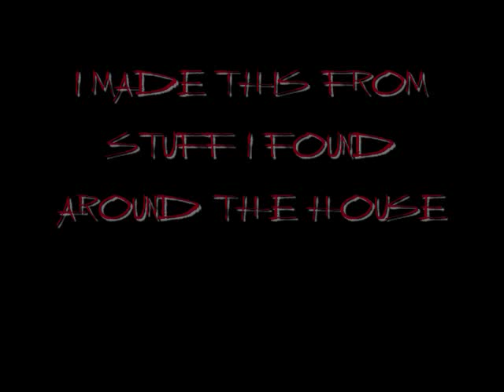2009 halloween spartan costume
If you'd like to donate money if you found this tutorial and/or template useful, go